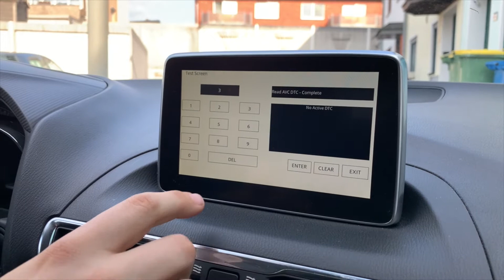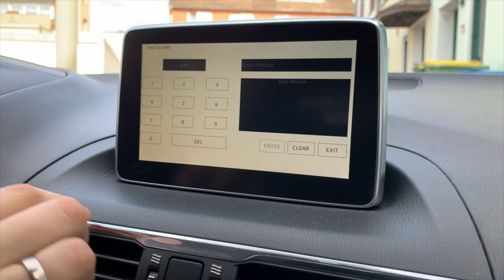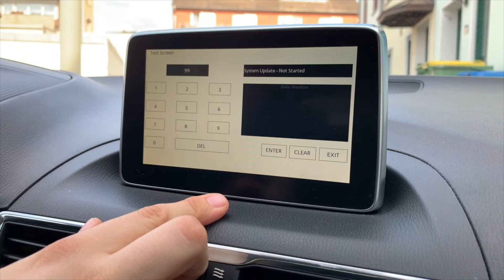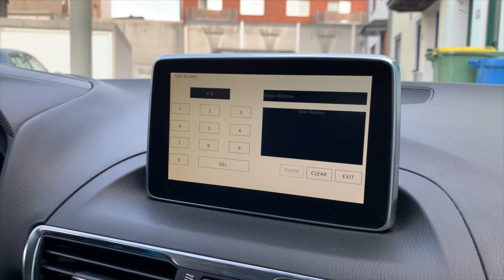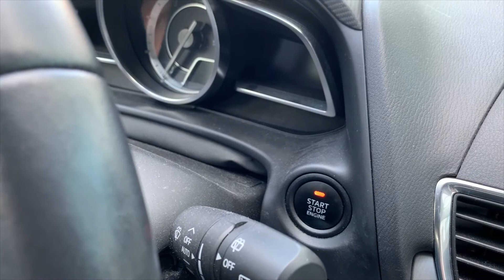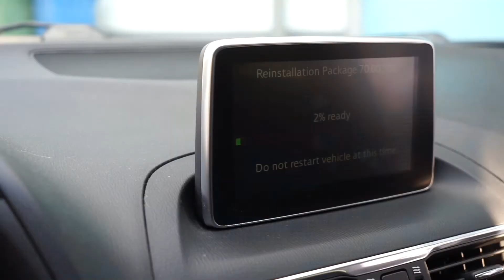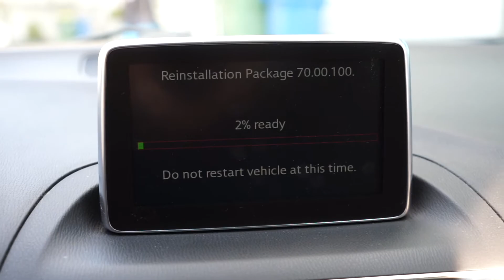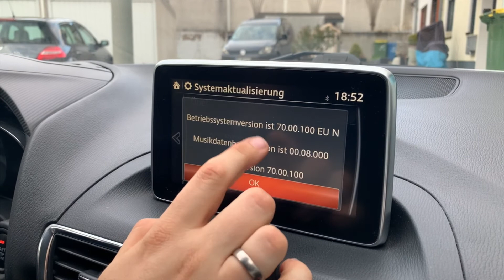Mazda 3 - CarPlay Radio Upgrade Teil 1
In diesem Video aktualisiere ich das Audioradio MZD im Mazda 3 BM BJ2014 mit der neusten Firmware.

Ich wurde um Unterstützung bei der Installation von CarPlay in einem Mazda 3 gebeten. Als ich hörte, dass es um CarPlay und um ein Firmware Update geht, konnte ich nicht nein sagen.

Es ist das Mazda MZD Connect System eingebaut und dies hat leider ab Werk kein CarPlay. Mazda will für das Upgrade sehr viel Geld haben, deshalb wurde nach Alternativen gesucht.
Die hier im Video verwendete Variante ist:

Doch bevor wir diese einbauen können, muss zuerst noch das Radio auf den aktuellen Stand gebracht werden. Die Firmware habe ich hier her:

WICHTIG:  Wenn die Version 56.00.00 oder älter auf dem Gerät ist, darf man nicht direkt auf die letzte Version updaten sonst ist das Radio kaputt. Ein Zwischenschritt auf Version 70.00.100 ist erstmal nötig.

Wichtiger Hinweis, macht NIE ein Firmware Update ohne Ladegerät am Auto. Wenn die Spannung zu weit einbricht, dann ist das Update defekt und ihr könnt das Radio entsorgen. Es ist danach kaputt!

Inhalt:
0:00 Einleitung
0:50 Firmware Update MZD
2:33 Notlaufsystem Update
3:24 System Update
6:38 Neustart
7:14 Firmware Check
7:45 Abschluss Teil 1

Ein riesiges Dankeschön an mein Kameramann und den Autobesitzer, für die Möglichkeit dieses Videos!